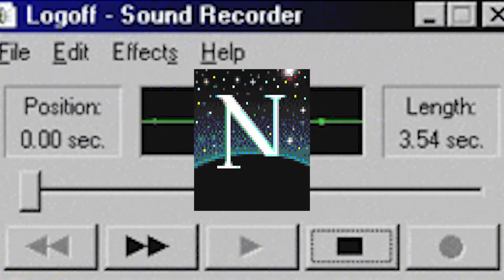How are People Doing In Quarantine?? | Ep2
Send in your videos here!
Follow @perspectopia on Instagram!
The Spring Collection is April 5th @1pm EST on Perspectopia.com
Follow/dm on Insta!! (': @maxbrsee 🗺